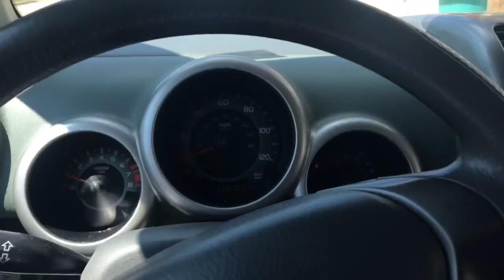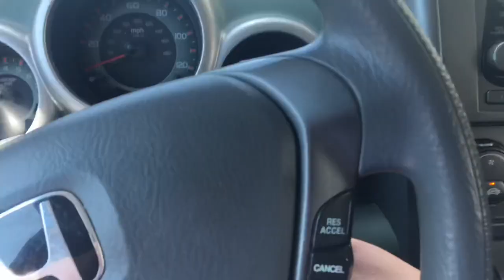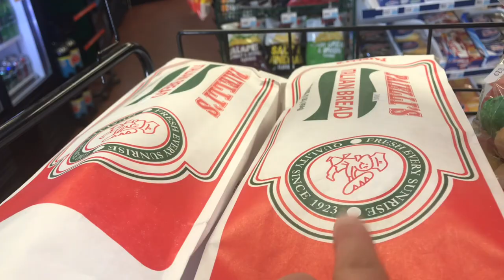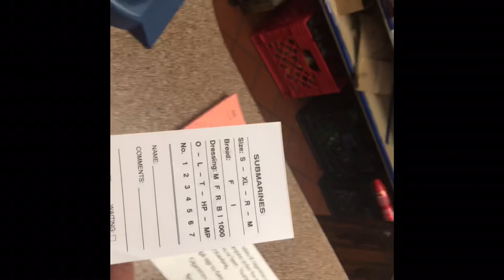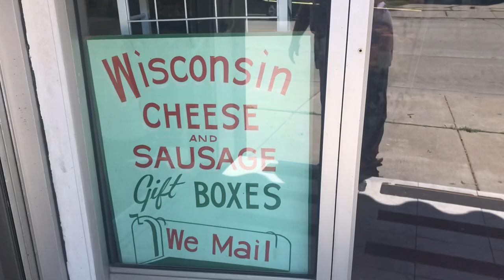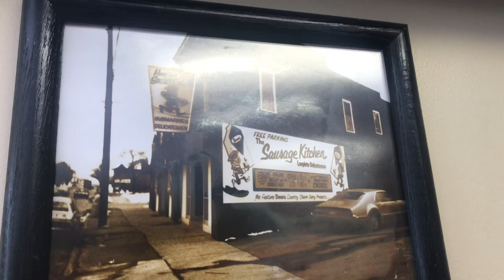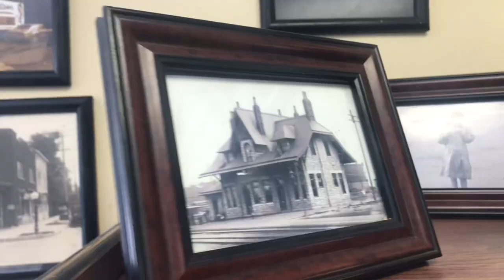Sausage kitchen house of sandwiches 🥪 Racine, Wisconsin